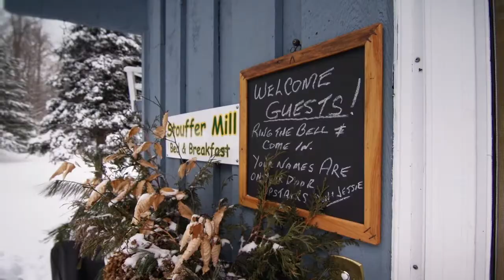This winter, embrace the local culture of Ontario's Highlands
Experience the authentic and visit the place where the locals know your name.  Like winter. You'll love Ontario's Highlands.